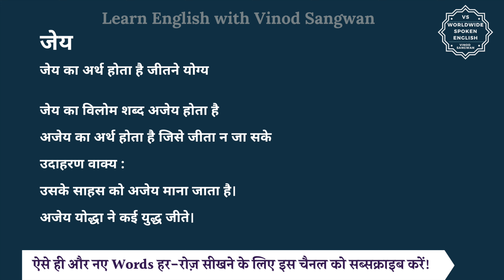जेय का विलोम शब्द क्या होता है | जेय का अर्थ | जेय का अर्थ और विलोम शब्द समझें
आज हम इस विडियो में सीखेंगे कि जेय का विलोम शब्द क्या होता है और इसका अर्थ क्या होता है और साथ में हम कुछ उदाहरण वाक्यों से भी इसे और अच्छे से समझेंगे।

जेय का अर्थ होता है जीतने योग्य

तो जेय का विलोम शब्द यानि कि विपरीतार्थक शब्द होगा अजेय और अजेय का अर्थ होता है जिसे जीता न जा सके

आइये अब हम जेय और अजेय को कुछ

जैसे कि आप कह सकते हैं :

उसके साहस को अजेय माना जाता है।

अजेय योद्धा ने कई युद्ध जीते।